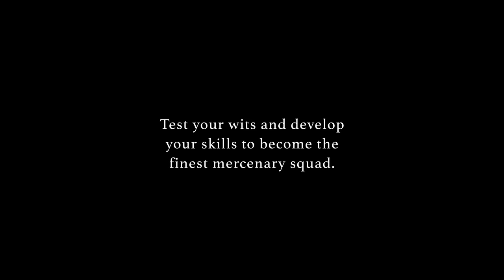Grand Kingdom - Introduction Trailer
Check out the introduction trailer for Grand Kingdom.